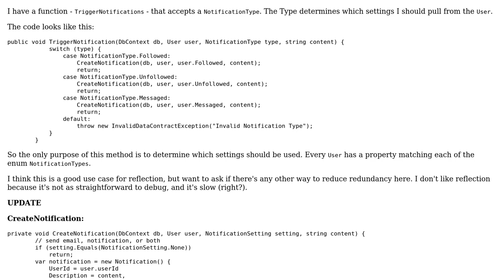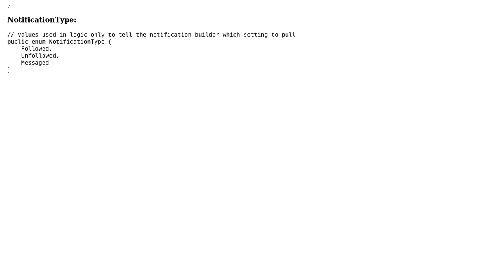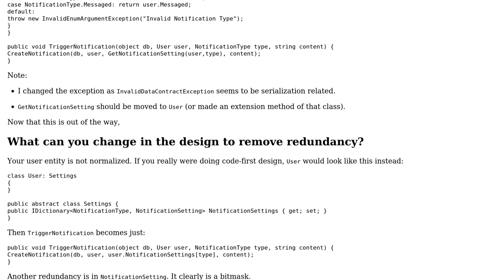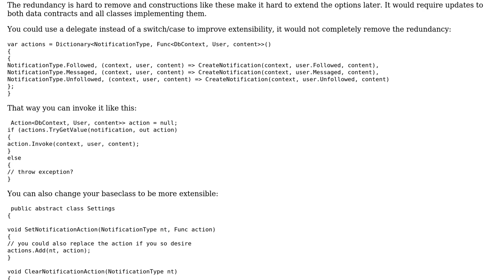Code Review: Are redundancy and reflection my only options here? (2 Solutions!!)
Code Review: Are redundancy and reflection my only options here?

With thanks & praise to God, and with thanks to the many people who have made this project possible! | Content (except music & images) licensed under CC BY-SA | Music | Images & others | With thanks to user RobVious user jessehouwing user abuzittin gillifirca and the Stack Exchange Network Trademarks are property of their respective owners. You are responsible for your own actions.